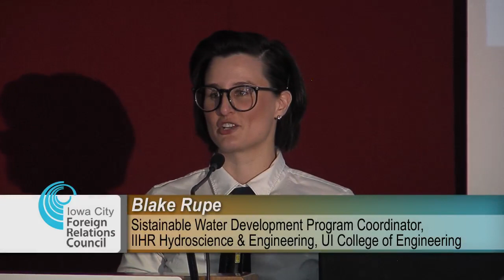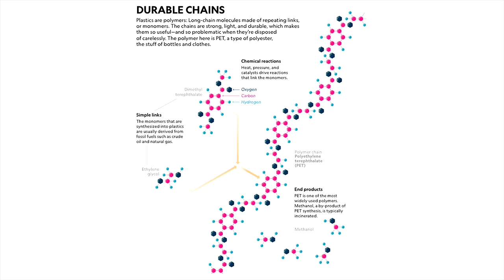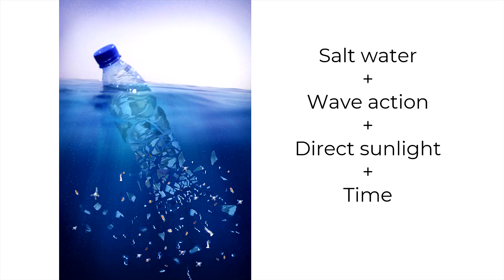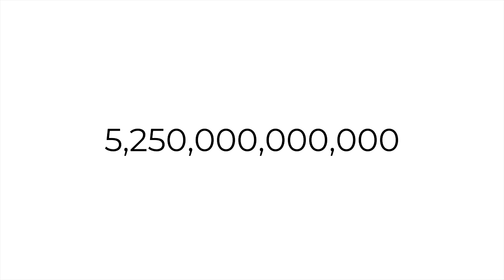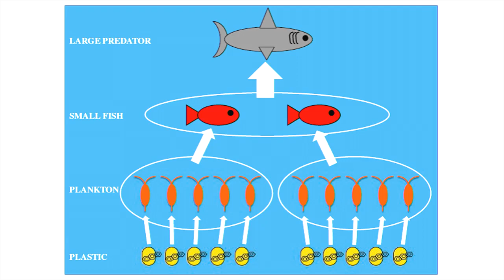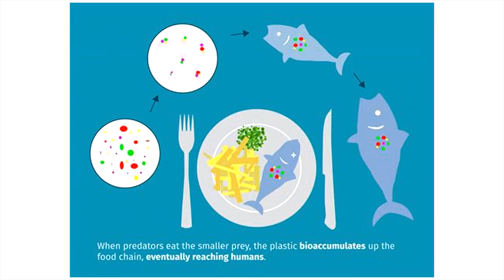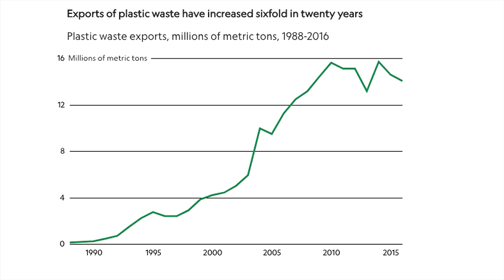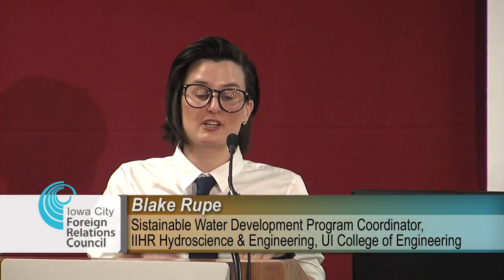Iowa City Foreign Relations Council Presents: Plastic in the Oceans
Blake Rupe is the Sustainable Water Development Program Coordinator in IIHR Hydroscience and Engineering. She comes to the College of Engineering after a background in startups and conservation.

Blake received her Master's degree in International Studies and focused her research on the different human drivers behind waste proliferation and marine debris presence. She conducted projects in several areas of this field - from conducting field research in quantifying and classifying the waste problem all the way to identifying and critiquing systemic, institutional obstacles to improving the waste situation.

After graduation, Blake utilized her passion for conservation and skills in web design and development to build mobile conservation and sustainability apps, known as Re-App. She has taken part in the Iowa Startup Accelerator in Cedar Rapids and was named a finalist for the Iowa Women of Innovation award.

As a conservationist, Blake is passionate about promoting clean water and community engagement to improve environmental health.